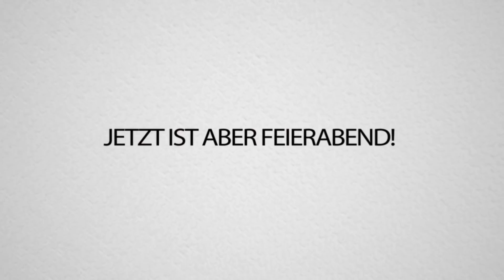Wilde Tiere im UFO Bällebad einfangen!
Von heute 19:30 bis Sonntag 19:30 gibt es mit dem Code "freerevieh" exklusiv 24 Stunden ein gratis Revieh!

Kostenloses Starterpaket: Löse den Code "rewinside" ein für 1 Wolf, 400 Zoo Dollar, 20.000 Nahrung, 200.000 Zoo Coins

werbung Dieses Video ist in Zusammenarbeit mit Raiser Games entstanden und ein bezahltes Werbevideo. Dennoch bin ich von der App überzeugt und kann sie euch definitiv empfehlen! Checkt sie aus und gebt mir euer Feedback in den Kommentaren.